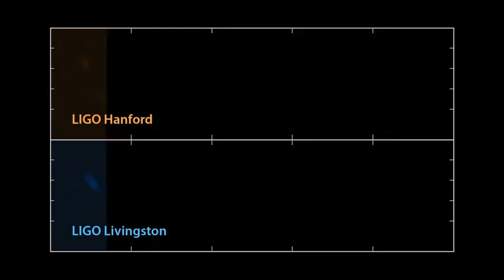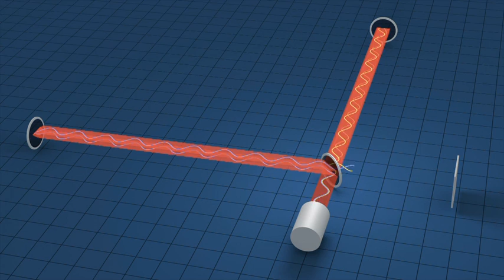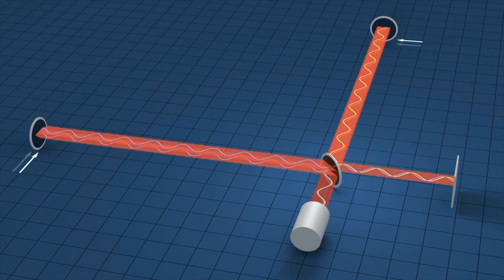发现重力波：人类时空观或将改变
这是“2016年科学美国人NATURE AMERICA， INC。的一个部门”制作的视频。2016年重大科学发现或将改变人类时空观。国际科学家在今天凌晨宣布，找到重力波存在证据，也证实爱因斯坦在百年前对于重力波的预测，国内专家表示，能够观测到重力波的细微变化，为科学界来说，是非常了不起的事情。LIGO科学家大卫Reitze带我们上了130亿年的旅程，随着两个黑洞在宇宙中遥远的剧烈合并开始。本次活动产生的引力波，在空间和时间面料微小的涟漪……感谢该视频制作者。